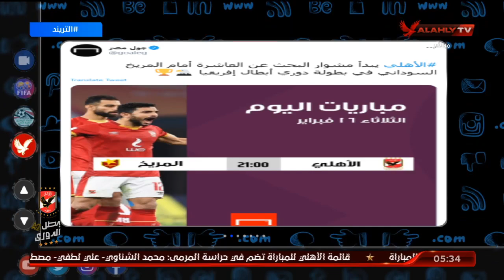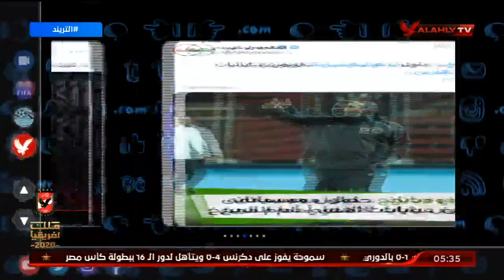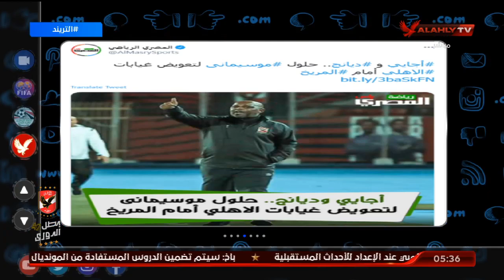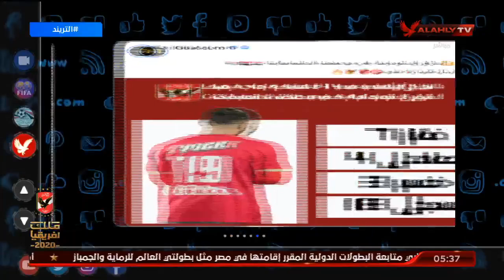تشكيل الأهلي المتوقع.. 4 تغييرات أمام المريخ السوداني | التريند